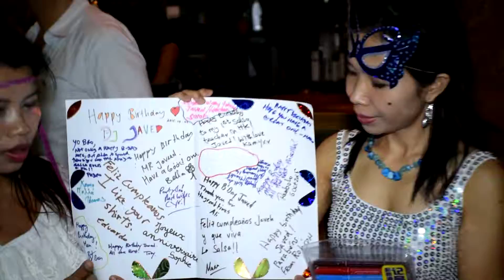BIRTHDAY CARD FOR DEEJAY JAVED AT OMA UNDERGROUND CLUB - 6TH OCTOBER 2015